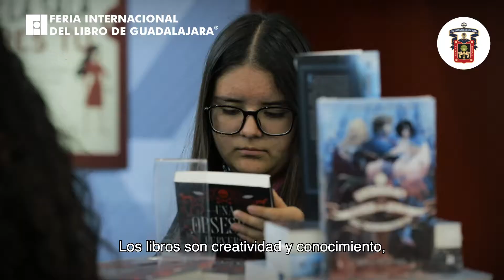Premio Princesa de Asturias Comunicación y Humanidades 2020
La Feria Internacional del Libro de Guadalajara tiene un lugar especial en el corazón de millones de lectores, y ahora con el Premio Princesa de Asturias nuestra feria de libro reafirma su relevancia a nivel mundial.